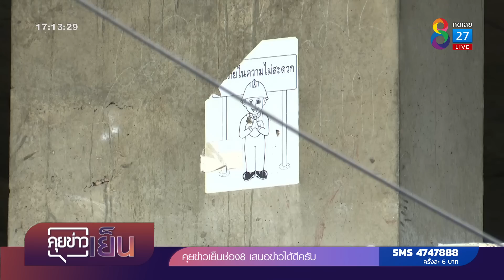ชายคลั่งอาละวาดฟาดรถเมล์ไม่ยั้ง | คุยข่าวเย็นช่อง8 | 10 ส.ค. 2565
ผวาทั้งถนน ชายคลั่งใช้ท่อนเหล็กยาว ฟาดรถเมล์ไม่ยั้ง ทุบกระจกแตกเละ